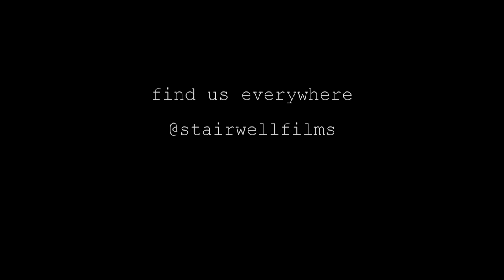Sharp, Corner - Short Horror Film - Stairwell Films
What if the peace and quiet you enjoy while working alone is being shared... with someone else?

Stairwell Films is proud to present Sharp, Corner! Sometimes that feeling you get that you're not alone isn't just paranoia; Don't forget to check all the nooks and crannies!

Directed by:
Tyler Clarke

Starring:
Tabitha Cranney
Daniel Ross

Music & Sound:
Chris Arnett

Edited by:
Nolan Witkowski